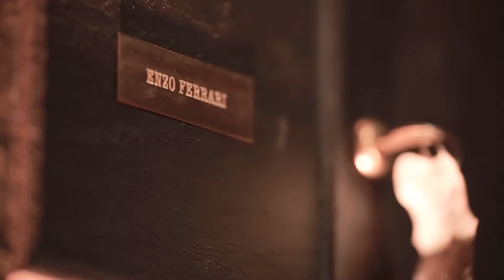Ferrari GTC4 Lusso Los Angeles Premiere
On Wednesday, August 17th 2016, the new Ferrari GTC4 Lusso did its debut in North America.
With its sublime elegance, the newest four-seater Ferrari GT was the undeniable star of the elegant evening: whether being driven solo or with all four seats occupied, the latest addition to the Ferrari range puts people at the center of a whole new world.